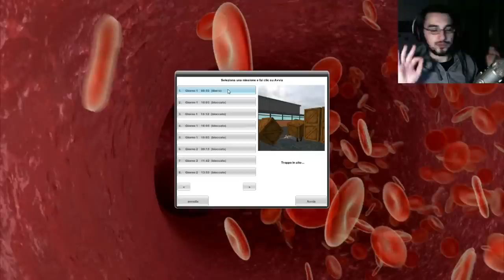"Storie di una installazione corrotta"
Il gioco è Ambulance Simulator 2011, per chi volesse provare a corrompere anche la sua.